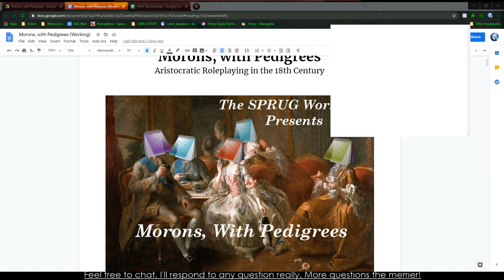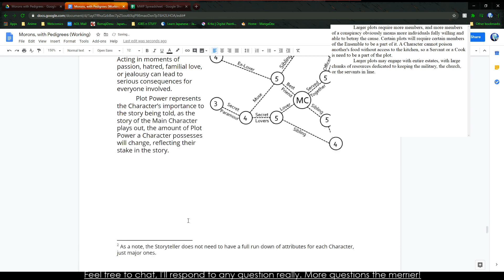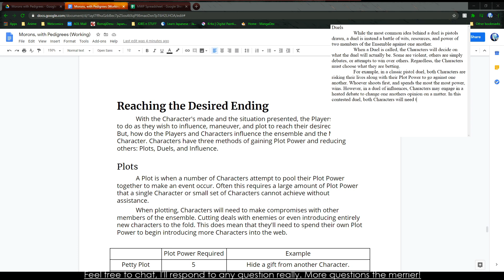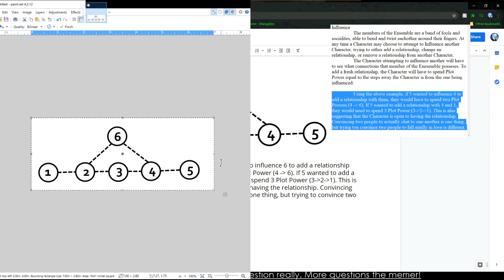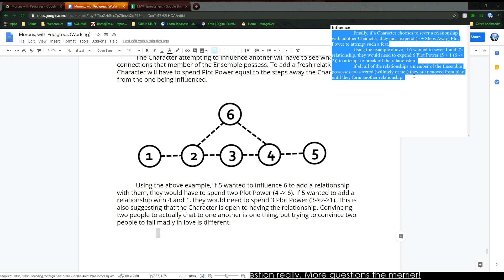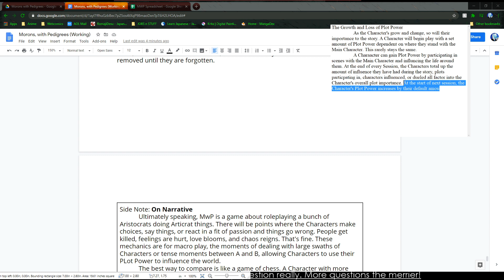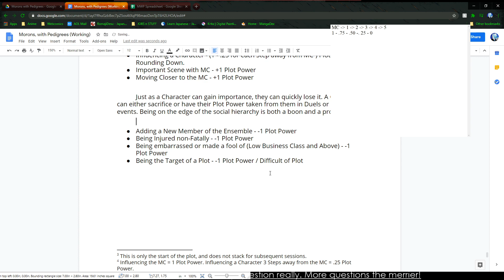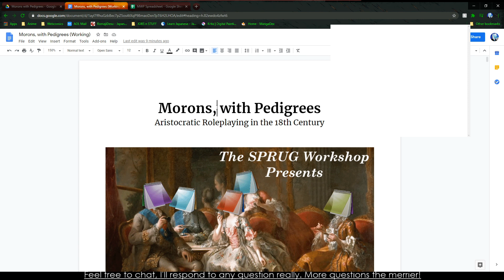SPRUG Workshop: Morons with Pedigrees 2 (Reaching the End of the Story)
We wrap up Morons with Pedigrees by going over plots, duels, and subterfuge as the morons argue and kill each other over petty differences.

The game being worked on is Morons with Pedigrees, a game set during the 17-18th Century that doesn't involve pirates, but  instead morons inside of the court. The Characters are a group of people who want nothing more than to manipulate, scheme, murder, sleep with, and generally make poor life choices with others. In this game the only winner is the one who can reach the end of their story with their head on their shoulder and their heart still beating.